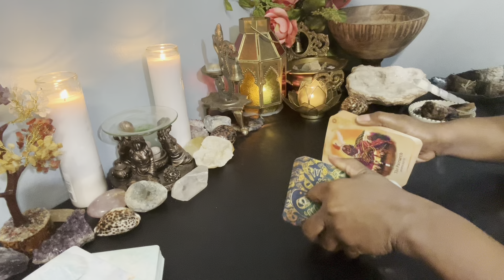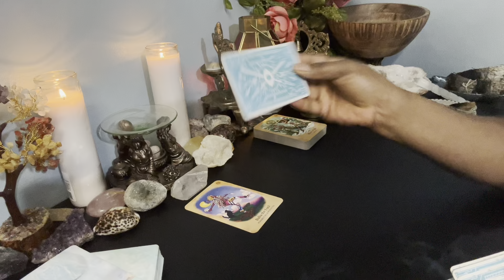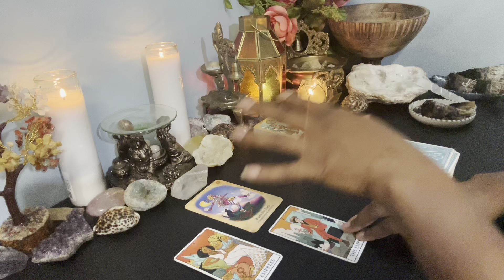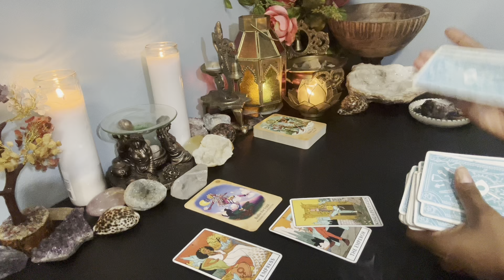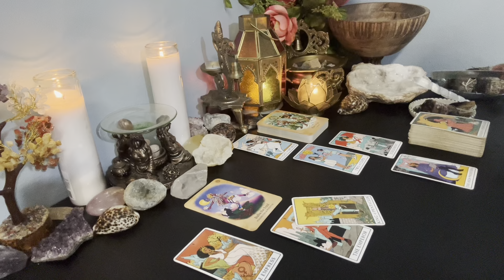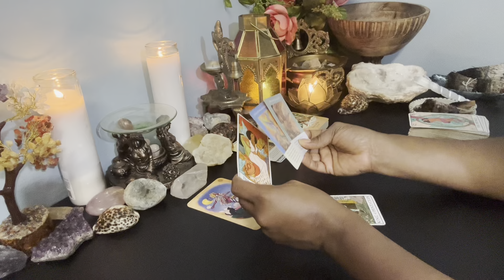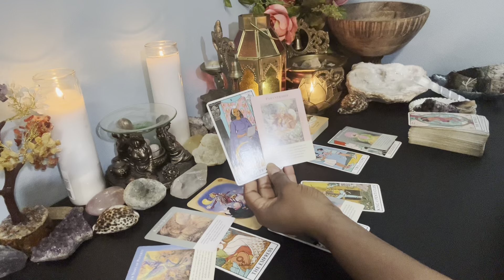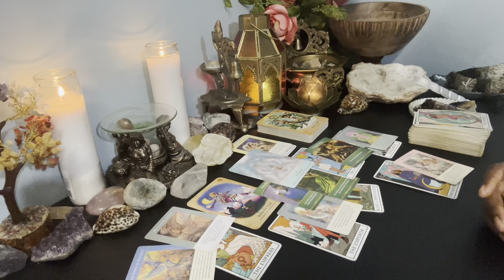♍️VIRGO | YOU’RE IN CONTROL virgo YOU DON’T HAVE TO SHOW UP DIVIDED, IT’S THE TIME TO SHINE BRIGHT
WELCOME!

🎁ENTER TO WIN A FREE PERSONAL READING:

1️⃣ MAIL A POSTCARD WITH YOUR PERSONAL INFORMATION TO RAPTUROUS HOUSE @ Post Office Box 601, Carencro, LA.

2️⃣ JOIN RAPTUROUS HOUSE MAILING LIST @ and

3️⃣POST THIS EMOJIE WITH YOUR FIRST NAME IN THE COMMENTS AREA OF THIS VIDEO: 🎟️

🚩VIRGO Readings are done daily! (Sun, Moon, Rising, Venus) & ALL Star/Zodiac signs will receive WEEKLY readings!

💐F A Q - ABOUT YOUR READER, TONYA:
      🌝Sun - Virgo
      🌛Moon - Taurus
      🙌🏾 Rising - Sagittarius
      💫Mercury - Libra
      ❤️ Venus - Leo

          1. Tarot does not dictate your actions, you do.
          2. Tarot is not about the absence of willpower; tarot is the proof of it.
          3. Take what is yours, leave what is NOT.
          4. Time and energy are fluid, flip and switch it as you see fit.
          5. If it doesn't resonate, check out another video.
          6. Please be mindful of your comments - NOT everything is about YOU.